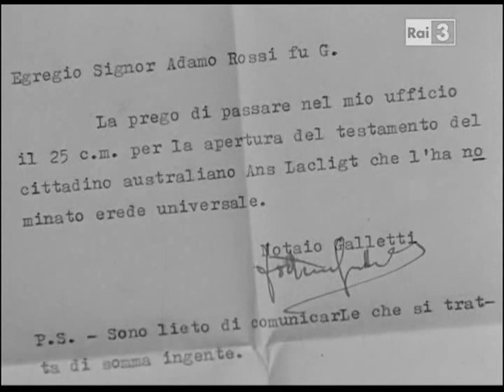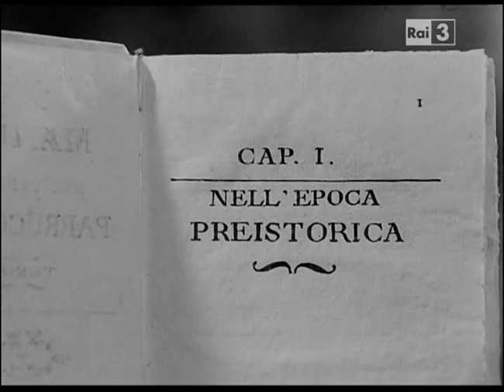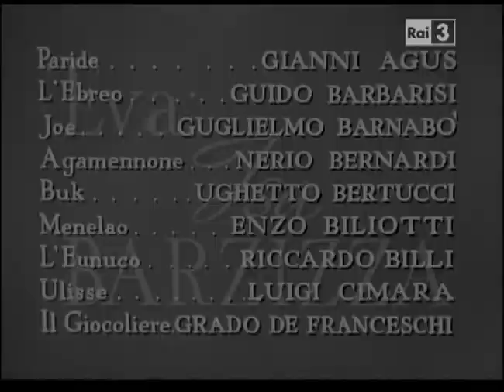Adamo Ed Eva (1949) di Mario Mattoli, con Erminio Macario , Isa Barzizza, scen. M. Marchesi e V.Metz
Per ricordare Isa Barzizza (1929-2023): "Adamo ed Eva" (1949), diretto da Mario Mattoli, con Erminio Macario e Isa Barzizza, e' un film leggero, ancora improntato ai meccanismi della commedia del periodo bellico. Eppure andrebbe oggi rivalutato: in particolare lo stile e il ritmo narrativo dei primi venti minuti; l'impronta registica surreale e immaginifica, tipica dei prodotti popolari creati da Mattoli; il meccanismo narrativo costituito da diversi racconti, di diversa ambientazione ma ovviamente legati al tema "femminile" (una anticipazione dei film a episodi degli anni Sessanta?). Al centro di tutto, i due personaggi  principali,Adamo Rossi (Macario) e Eva Bianchi (Barzizza)  a interpretare una love story eterna ma mutabile nella storia, anche se con qualche piccola traccia di sessismo, oggi nel film perdonabile. Il film doveva essere interpretato da Toto' e Silvana Mangano: il primo rifiuto' per  altri film da lui accettati e la seconda perche da poco rimasta incinta. La grazia e la bellezza della Barzizza, proprio nei vari personaggi da lei qui interpretati, resta con noi quale testimonianza della sua  bravura e capacita' artistica. Buona visione!